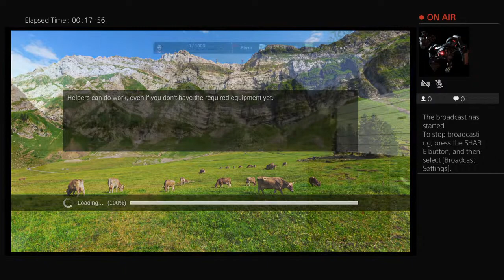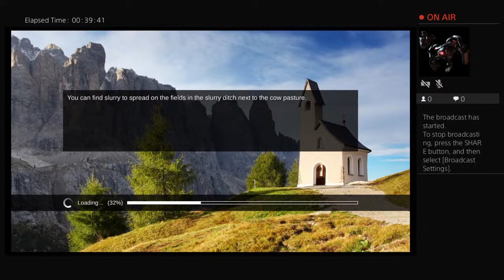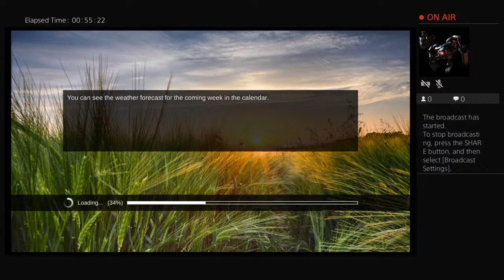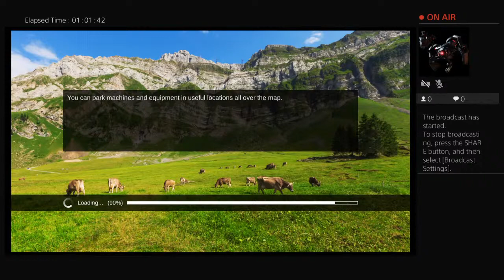Sexy tractor time with professional farmer 2017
This channel is about my different adventures in fixing different large scale projects, its mostly updated on the fly to include a journal like format. I'm having a hard time organizing these videos, so bear with me during that time if their mismatched. ALLOT of my information I have compiled from airstream repair is a combination of google , and self experience.

I first started posting videos for my mother, and quickly realized that others were watching and gaining benefit t a video/hands on approach. I learn in this fashion and it never struck me to share until i got my first comment, after that i dedicated this channel to those people that need help with their airstream.